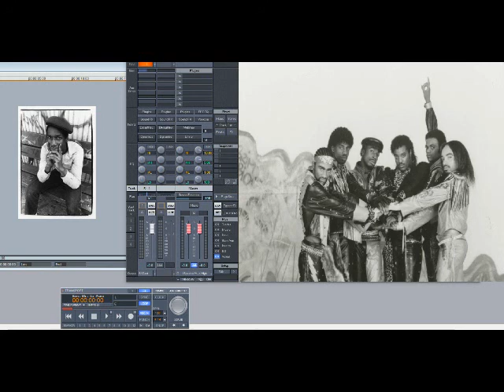Grandmaster Flash and The Furious Five - Scorpio (Slowed Down)